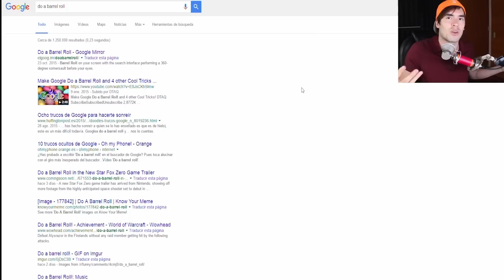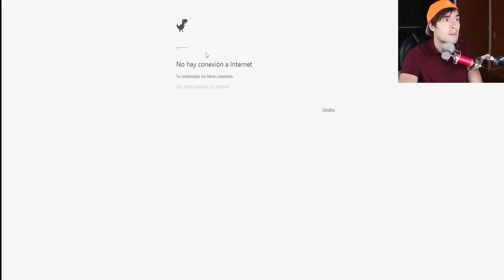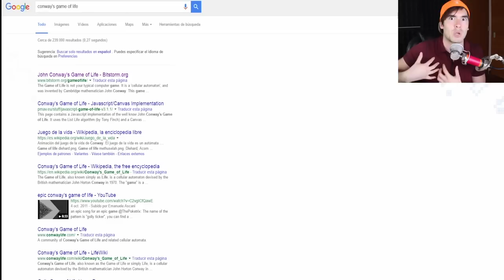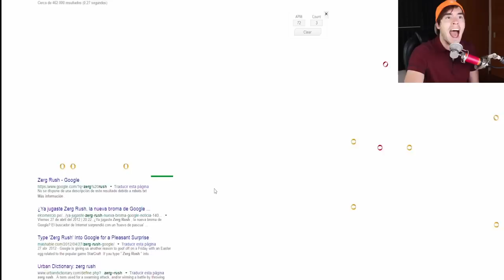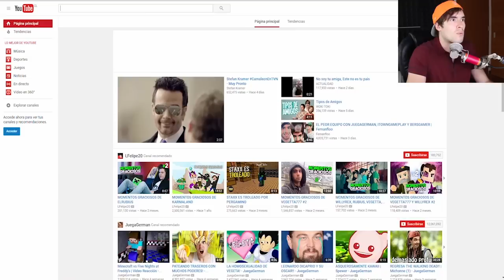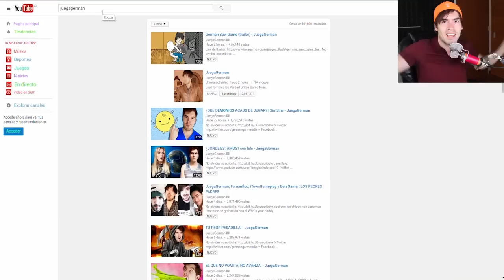TRUCOS DE GOOGLE